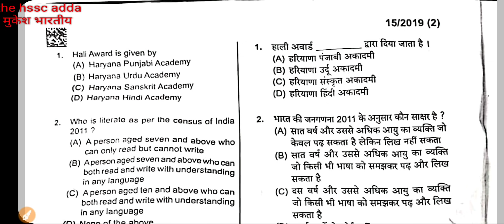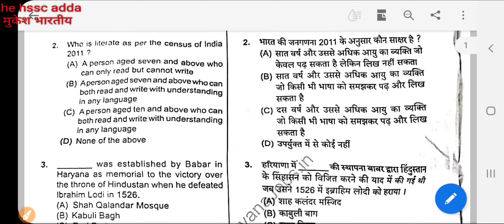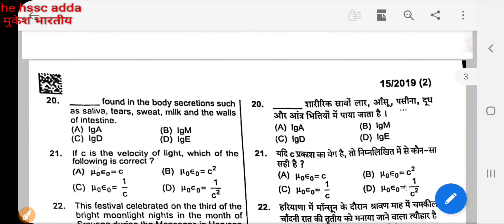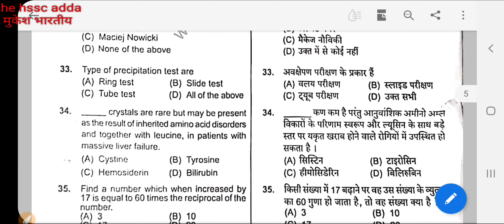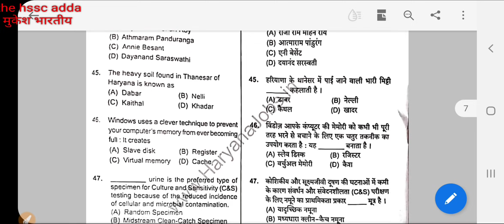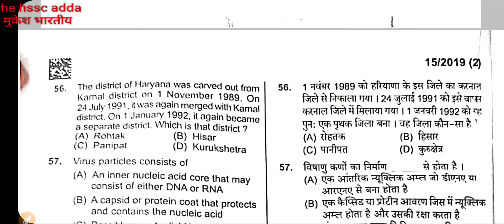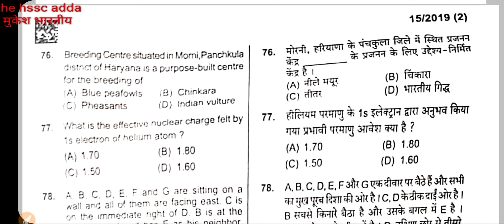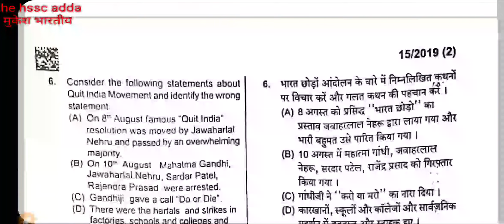HSSC 24.07.2021 आज का पेपर यहाँ से आया हैं। HSSC today's paper solution pdf Answer Key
microwave convection oven ₹1

Globel Interirors ROCKING CHAIR

Convection Oven 30l

laptop Dell with ssd 256gb

NTPC GS इस बुक से आया है

Twitter of haryana gk book

haryana gram sachiv 20 mock test arihant book

HSSC All Exams Latest Solved Papers For 2021 Exams (Hindi)

HSSC ( Haryana Staff Selection Commission ) Police Constable Recruitment Test Guide / book 2021 in Hindi Medium Latest Edition

haryana patwari 20 practice paper

Haryana Police constable 2021 Arihant Book

Hssc Gram Sachiv 9 January Morning Shift Solution Answer key haryana gram sachiv 9 Jan first shift

Haryana Police Complete MATH Advance Arthematic Elementry | Haryana police Math | Gram Sachiv Maths

HSSC GRAM SACHIV Special ENGLISH Marathon Class - important Previous Year Based Class-KTDT

Haryana Gk By Pardeep Sir || Complete TOPIC WISE + हरियाणा में पूछे गए प्र्शन और सम्बंधित -KTDT

HSSC Complete Science By Shaktiman Sir ||NCERT BASED ||हरियाणा के पेपर के लिए रामबाण

 पूरी RS अग्रवाल Math Complete solution एक ही वीडियो में // RS Agarwal MATH Solution in Hindi
HSSC Pharmacist Paper & Answer Key | HSSC Pharmacist Paper Solution
Complete Haryana Gk|| हरियाणा में आने वाले पेपर के लिए बहुत ज्यादा महत्वपूर्ण क्लास
Haryana Gk || हरियाणा की नदिया || भाग-1 || ALL HARYANA EXAM IMPORTANT
हरियाणा पंचायती राज एक्ट 1994(हिंदी में) | Haryana Gram Sachiv | Haryana Panchayati Raj ACT 1994